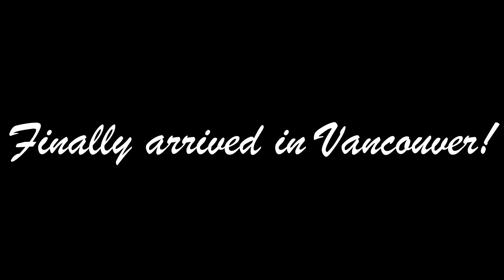My flight from Antalya Turkey to Vancouver Canada-Vlog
going back to Canada and the long flight from Antalya to Vancouver -Vlog